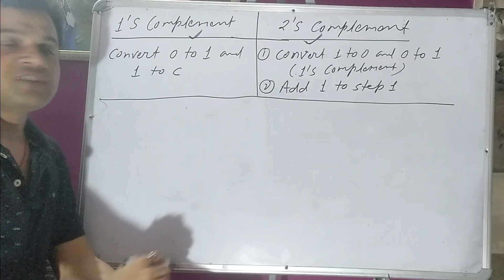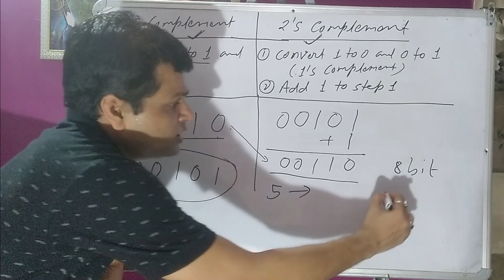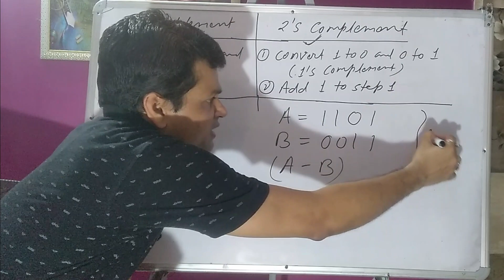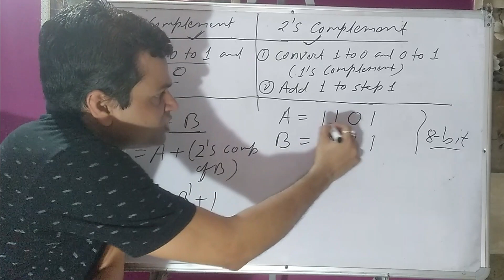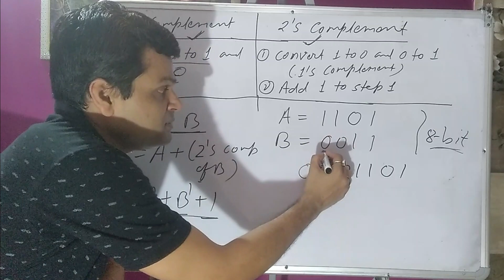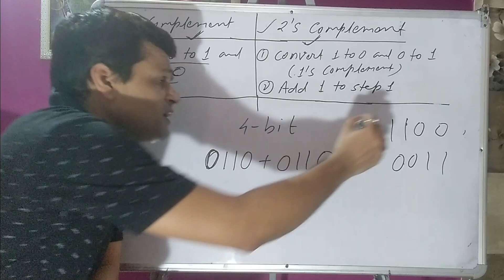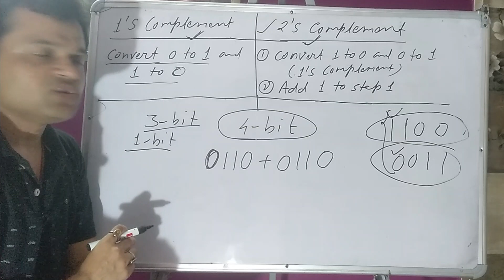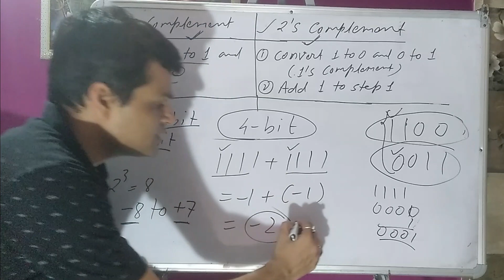#10 Computer Awareness Tutorial for MCA Entrance: 1's and 2's Complement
Computer Awareness Tutorial for MCA Entrance
MCA Entrance Preparation Computer Awareness
Computer Awareness questions
Previous Year Computer Awareness question of NIMCET/JNU

list=PLoVVmGDgrrnRxTIXhwV1CDWHKUSNrWz4a